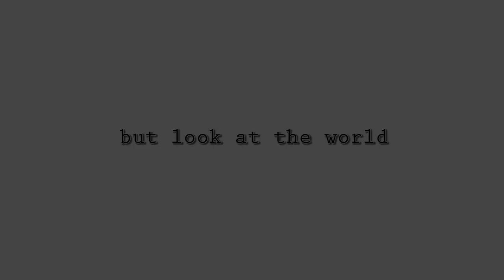Seeds of Hope Peru - Discovery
"Seek the wisdom of the ages, but look at the world through the eyes of
a child" - Ron Wild

Produced and edited by Sally Gissing (pequeño artists)